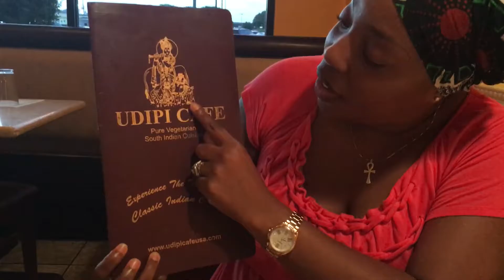DateNightFridays Episode 18| Upset and These Spices ain't Helping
This week's episode we checkout a vegetarian spot that serves south indian cuisine. The spices were going and the food was so freaking good. Check out this international delicious plantbased food in the video.

To stay in the loop, Lets get Social!

Got Mail?

Our Shooting Gear:
iPhone 6s

Got Mail?